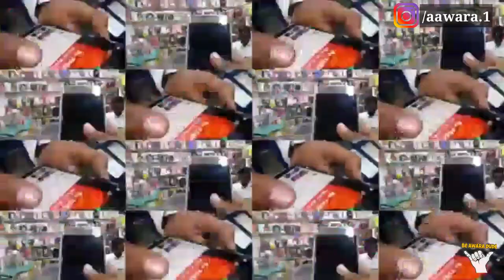CHOR BAZAR IN MUMBAI | 💥 iPhone in Cheap Prices 💥 | " Diwali Special " | Best Market in Mumbai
OK so guys , here I am back with my market vlog ❤ All phones are used phones ( iPhone X, Samsung, etc) .* Remember * : You have to bargain for best price ✌

Address : Singapur plaza , opp. Rassaz Shopping Mall , Mira Road , Naya Nagar